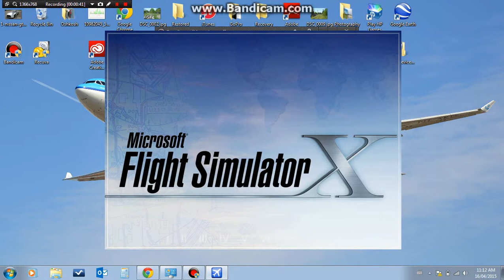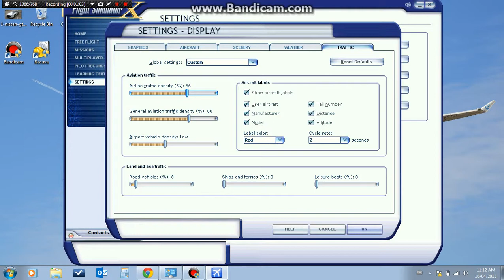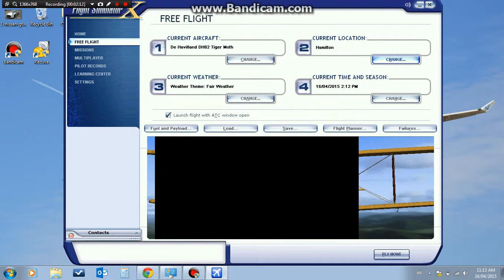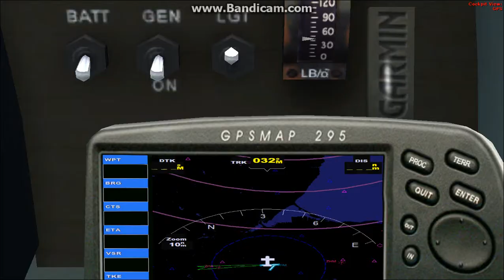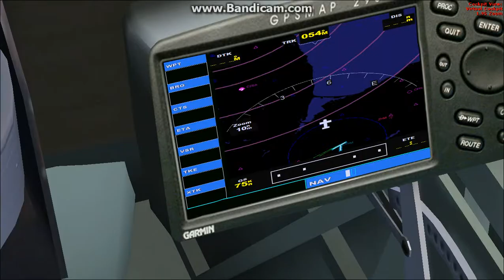Flight Simulator X DeHavilland Tiger Moth CYHM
In this video, we fly this amazing and well detailed freeware DeHavilland Tiger Moth from Hamilton International Airport over the Hamilton Skyline